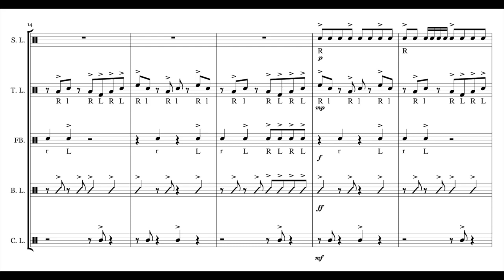Boom 5 - Drumline Cadence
A very easy to play stands tune drum line cadence that progressively builds on itself. Ideal for a drum line with 8th graders. Available on Sheet Music Plus for $1.99